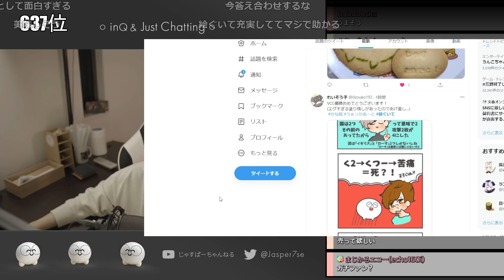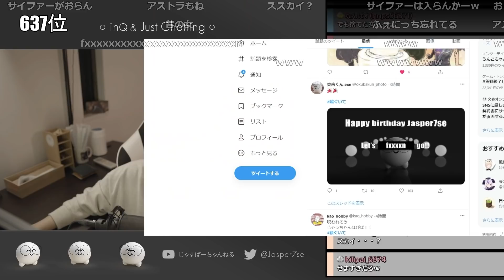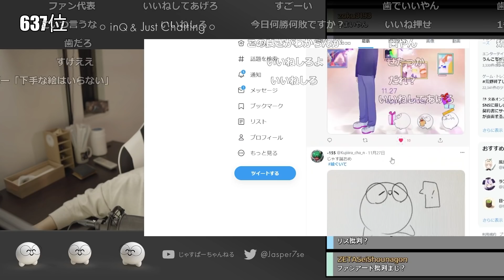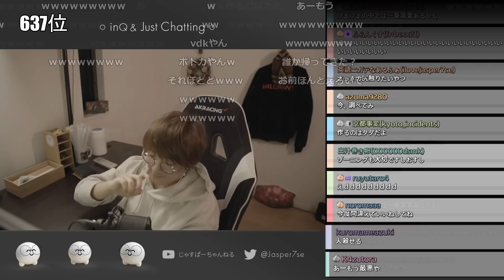【じゃすと見る】絵ぐいてを見てたらとあるコメントを拾ってしまいセンシティブ方向に持っていかれるじゃす じゃすぱー切り抜き